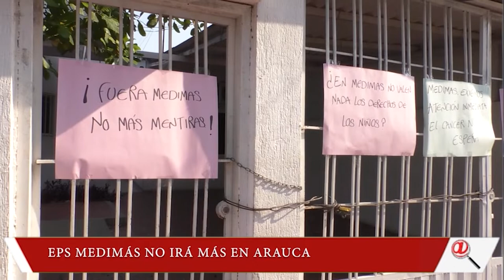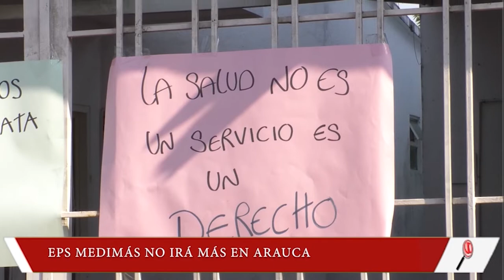SUPERSALUD CONFIRMÓ QUE LA EPS MEDIMÁS NO IRÁ MÁS EN ARAUCA